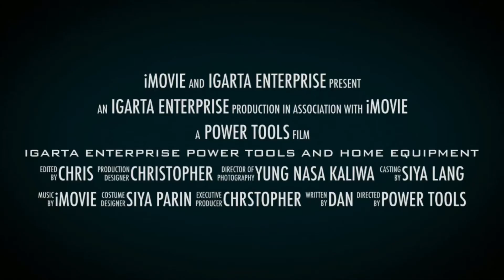Igarta Enterprise Commercial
Register here